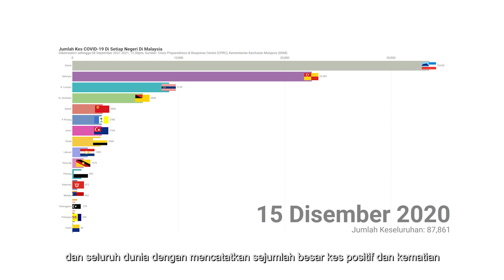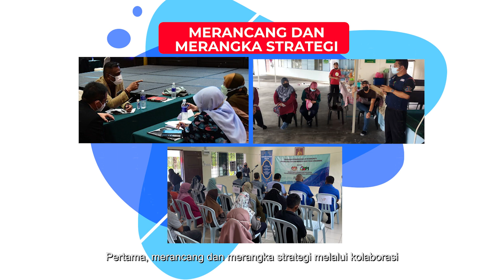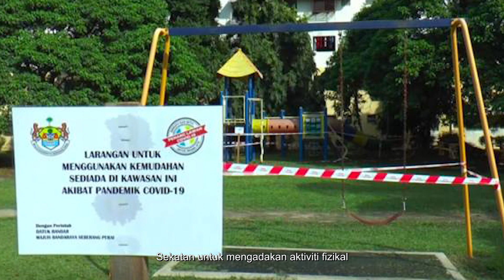Peranan NGO Dalam Aktiviti Pendidikan Kesihatan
NGO turut bersama memainkan peranan semasa penularan COVID-19.

Pelbagai aktiviti telah dijalankan sebagai contoh khidmat sokongan dan psikososial yang diberikan kepada mereka yang terkesan seperti hilang punca pendapatan dan masalah rumahtangga.

NGO juga telah memainkan peranan bagi memastikan penyebaran maklumat kesihatan yang tepat dan terkini dari semasa ke semasa melalui saluran yang mudah dicapai oleh komuniti setempat.

Impak pandemik akan berterusan untuk beberapa ketika sebelum keadaan kembali normal.

Setiap rakyat Malaysia perlu menjadikan norma baharu sebahagian daripada kehidupan.